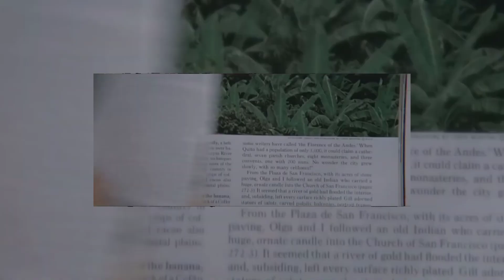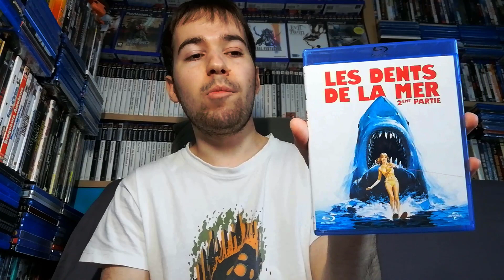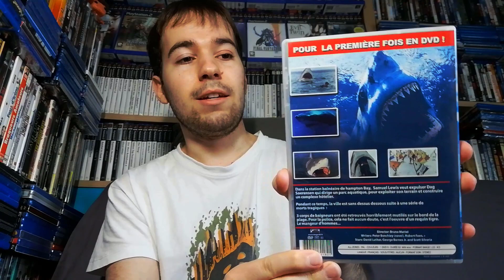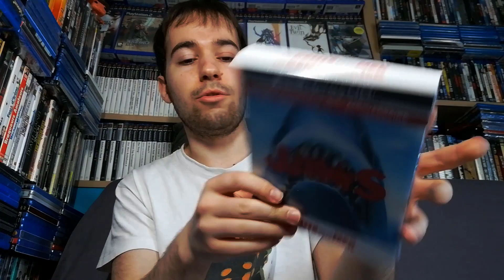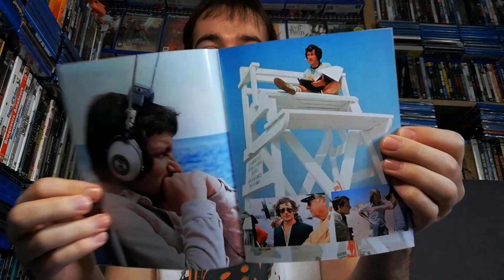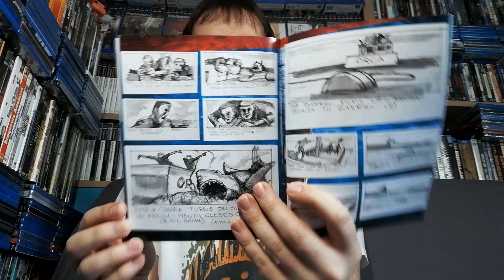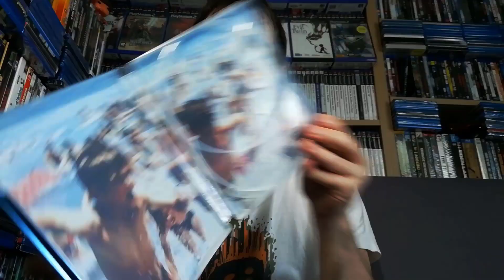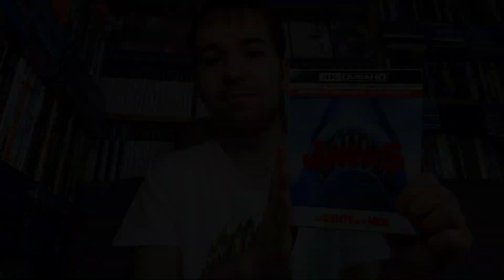LES DENTS DE LA MER (JAWS) ÉDITION COLLECTOR 4K FR 🦈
Aujourd'hui petite vidéo sur l'édition collector 4K 45ème anniversaire d'un film que j'adore, Les Dents De La Mer !!!